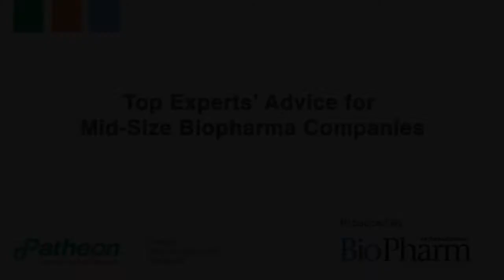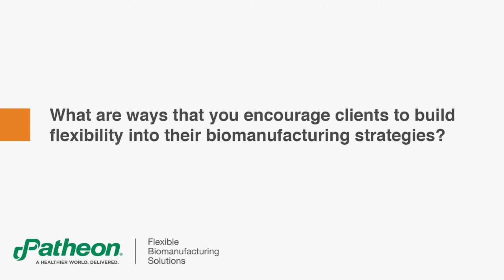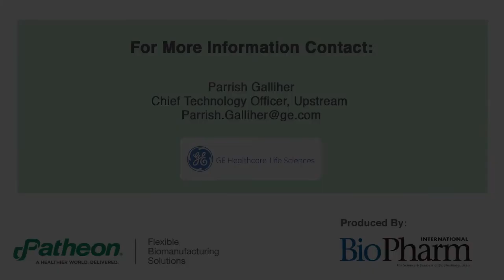Recommendations on Biologics Drug Substance Manufacturing and Fed-Batch vs Perfusion Processing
Parrish Galliher, Chief Technology Officer, Upstream, GE Healthcare Life Sciences Xcellerex, talks with BioPharm International about the challenges in biomanufacturing today and the strategies that biopharmas can leverage. He also compares and contrasts fed-batch versus perfusion processing.